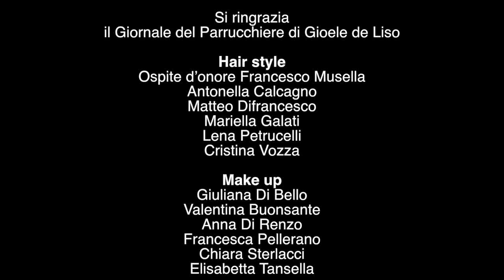TOP Fashion Model 2019 - Défilé Artcouture di Anna Morra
V edizione evento moda TOP Fashion Model
Organizzazione Carmen Martorana Eventi
Défilé Artcouture di Anna Morra
Fontana dei Tritoni (Giovinazzo), 28 luglio 2019
Video Depergola Fotografia

Coordinamento hair style & make-up il Giornale del Parrucchiere
Hair stylist:
Francesco Musella, Antonella Calcagno, Matteo Difrancesco, Mariella Galati, Lena Petrucelli, Cristina Vozza
Make-up artist:
Giuliana Di Bello, Valentina Buonsante, Anna Di Renzo, Francesca Pellerano, Chiara Sterlacci, Elisabetta Tansella

L’evento è stato patrocinato da Città Metropolitana di Bari, Città di Giovinazzo, Puglia Promozione, L.I.L.T. Lega Italiana Lotta Tumori Sez. Bat., Associazione Internazionale Pugliesi nel Mondo.

Si ringraziano: Audi Magnifica, Istituto di Vigilanza Vi.Ce., Roma Immobiliare, Davide Dileo Noleggio auto esclusive, Golden Curl, Dance Team ASD, Analytica Alimentaria, Smeraldo Weddings & Events, Ristorante-Birreria Trappistventotto, Daiquiri summer fresh bar, Ottica Invista, Ibis Hotel, Elisir Profumeria, Garden Stella, Il Canaruto, Ristorante Al Porticciolo, San Marco Concept, Hostaria San Domenico, Il Da Vinci Affittacamere, Salumeria Generoso, Sala Ricevimenti L'Ancora, Giotti Pasticceri, Angeli.